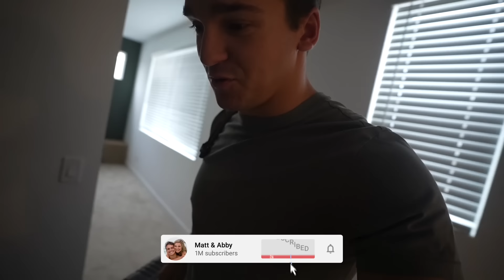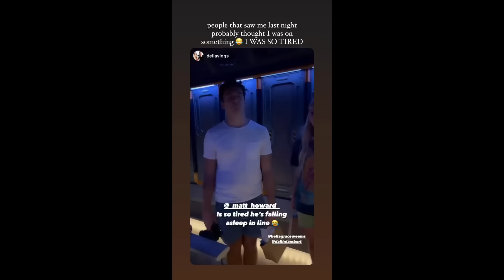Baby Moon in Disney World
We took a Baby Moon to Disney World and made so many new friends! Thanks to @BrooklynAndBailey @DELLAVLOGS @TheSkorys for being in our vlog! And thanks to @DisneyParks for hosting us :)